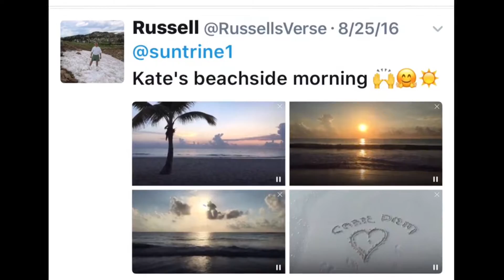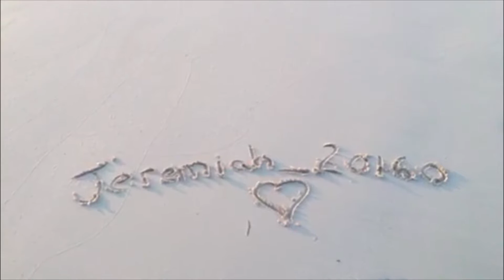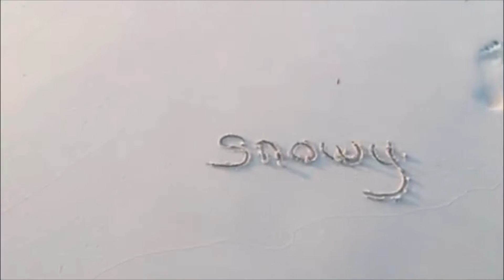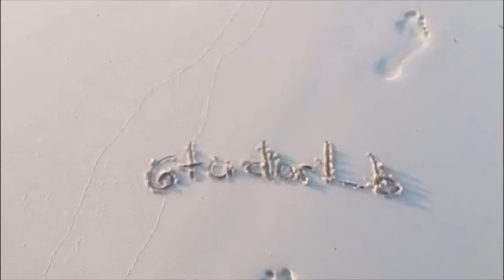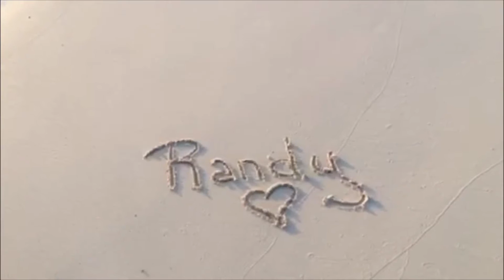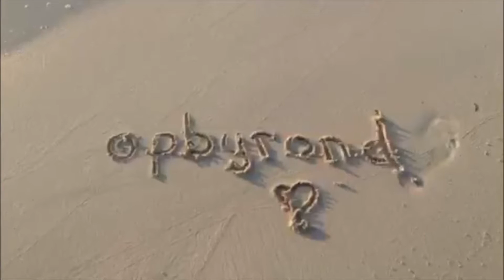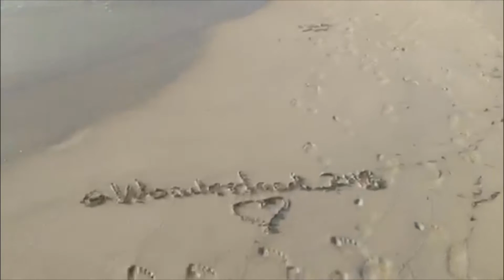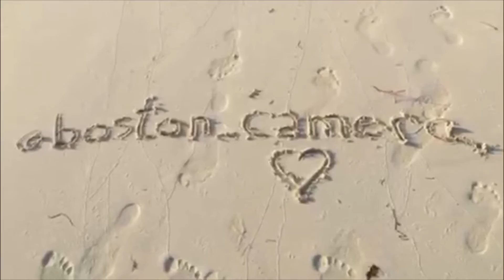Beach Sunrise ~ Mexico ~ 8/25/2016 - Names in the sand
There have been so many moments that have inspired me on periscope. One of the earliest was when an amazing gentle kind compassionate man, @timothypeach21 , wrote my name and others in the sand on an Australian beach. Scopers around the globe have been doing it ever since. Thank you Timothy Peach 💕